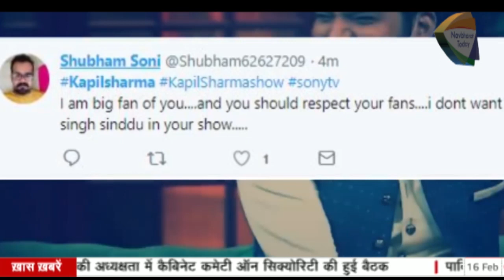News Bulletin--16/02/2019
The bodies of the CRPF jawans who were killed in the Pulwama attack were brought to Delhi on Friday evening. Many celebrities including Prime Minister Narendra Modi, including the leaders of all the Union Ministers and the three allied forces, paid homage. There has been no arrest till now after the fire in Delhi's Karol Bagh, which has been launched by the Aam Aadmi Party. The Delhi government minister, Satyendra Jain, has pointed to the BJP connection behind this. Following the Pulwama terror attack on Thursday, US President Donald Trump's National Security Advisor John Bolton spoke on the phone with Prime Minister Narendra Modi's NSA Ajit Doval on Friday morning. On the other hand, after the cowardly attack of militants in Pulwama, there is a wave of grief and great anger all over the country.
पुलवामा हमले में शहीद हुए सीआरपीएफ जवानों के पार्थिव शरीर शुक्रवार शाम दिल्ली लाए गए। प्रधानमंत्री नरेंद्र मोदी समेत तमाम केंद्रीय मंत्रियों और तीनों सेनाओं के प्रमुखों समेत कई जानी मानी शख्सियतों ने श्रद्धाजंलि अर्पित की। दिल्ली के करोल बाग स्थित अर्पित होटल में लगी आग के बाद अब तक कोई गिरफ्तारी नहीं हुई है, जिसे लेकर आम आदमी पार्टी ने आक्रामक रुख इख्तियार कर लिया है। दिल्ली सरकार के मंत्री सत्येंद्र जैन ने इसके पीछे बीजेपी कनेक्शन की तरफ इशारा किया है। गुरुवार को हुए पुलवामा आतंकी हमले के बाद शुक्रवार सुबह अमेरिकी राष्‍ट्रपति डोनाल्‍ड ट्रंप के राष्‍ट्रीय सुरक्षा सलाहकार जॉन बोल्‍टन ने प्रधानमंत्री नरेंद्र मोदी के एनएसए अजित डोवाल से फोन पर बात की। दूसरी ओर पुलवामा में हुए आतंकवादियों के कायराना हमले के बाद पूरे देश में शोक की लहर और जबरदस्त गुस्सा है.